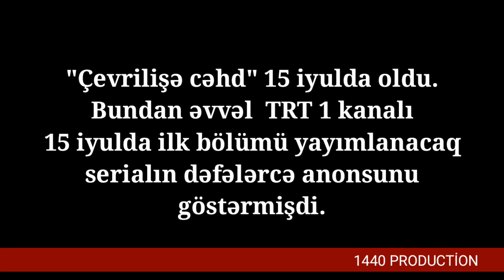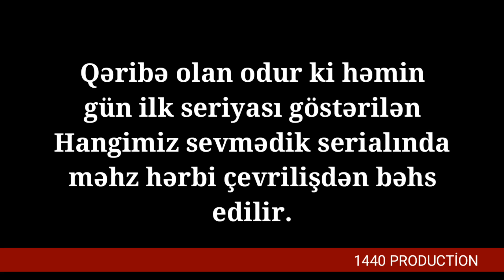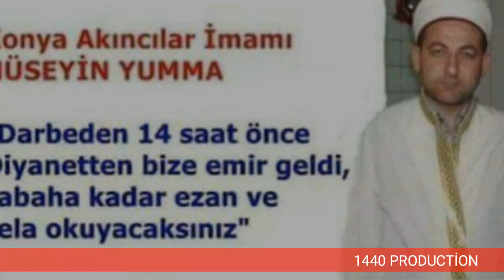TRT 1 Darbeyi Önceden Biliyordu